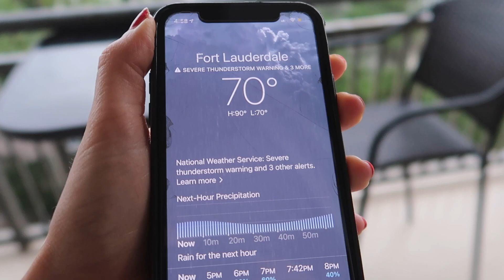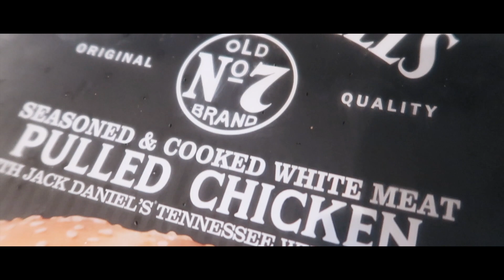⚠️ SEVERE THUNDERSTORM WARNING ⛈ GETTING READY FOR FLORIDA HURRICANE SEASON 🌬 RAIN WEATHER RAINSTORM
We're getting ready for Florida hurricane season starting with a severe thunderstorm warning with lots of rain and a severe rainstorm here in southern Florida!

🍞 Homemade Dinner Rolls Recipe:
Yeast:
2 Tbl Rapid Yeast
1/2 Tbl Sugar
1/2 cup Warm water

*Mix in bowl until it doubles

In large bowl combine:

5 cups Flour
1/2 Cup Sugar
1 1/2 cups Warm Water (may need more depending on climate)
1/4 cup Vegetable oil
1/2 Tbl Salt
Add yeast mixture

Knead dough and let rise for 1 hour
Roll out, form in balls, let rise again

Lay on buttered dish and bake 375 for 15-20 minutes

🛴 Britt's Scooter
🛴 Jared's Scooter
❤️ Our Super Soft Minky Couture Blankets